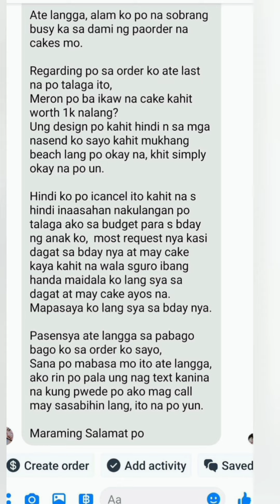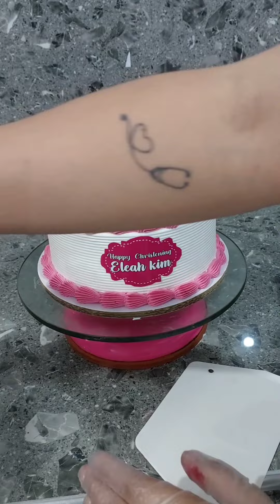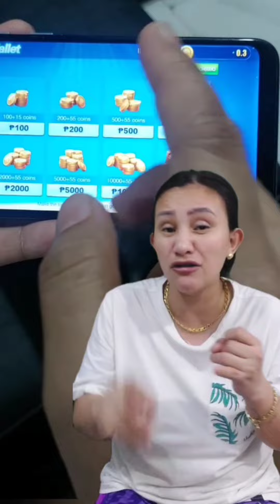costumer na walang budget